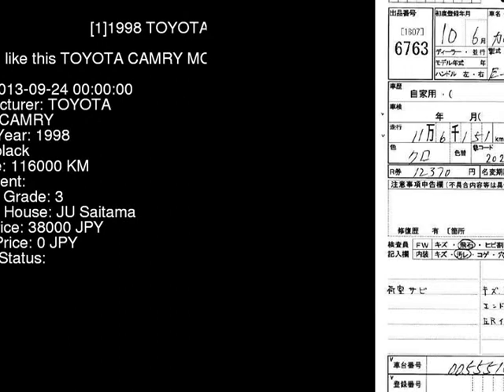1998 TOYOTA CAMRY MCV21W - Japanese Used Car For Sale Japan Auction Import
1998 TOYOTA CAMRY  MCV21W - Japanese Used Car For Sale Japan Auction Import MCV21W,TOYOTA,CAMRY,jdmvip,vip,jdm,cars,japan,jdmvip.com,japanesecars,usedcars Japanese Used JDM Car For Sale At Auction in Japan for Import